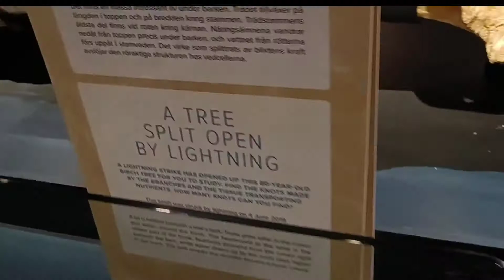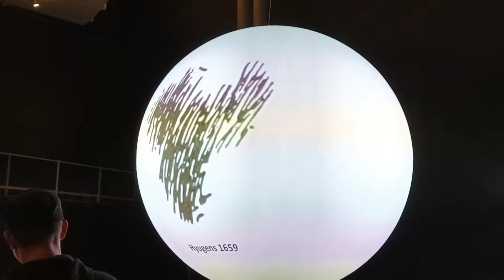A little bit of something on BIRTHDAY PARTY.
We visited Heureka in Helsinki my 1st time, and I admit I was confused on many things. 😅. It is science mga besh and its not actually my favorite. Then we ate lunch buffet and they sing a song composed with their good friends didicated to the birthday celebrant after the lunch on the same place.    Lastly, we spent the whole night  and enjoyed the party. note: not so much clip as I respect their privacy.